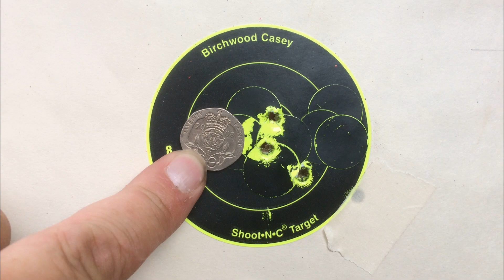setting up the sightmark wraith HD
set up at 100 yards using tikka tac A1 in 223, one of the quickest and clearest night vision units ive set up due to full HD colour in day.
available in UK from scottcounrty.co.uk